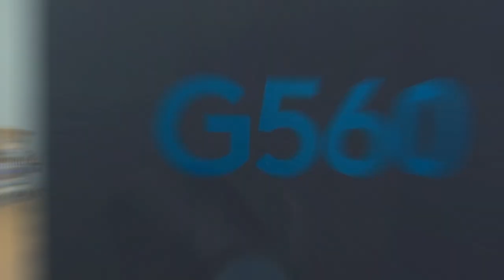BEST RGB SPEAKERS! - Logitech G560 Lightsync Speakers Unboxing and Review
Honestly who would've thought that 2018 was going to be the year of RGB RAM and RGB speakers haha, it's insane but these $200 Logitech G560 Speakers sound AMAZING for being what they are(They really should be because of how expensive they are) but thanks alot guys for coming to the channel and drop a like and sub if you enjoyed!!

Logitech G560 Lightsync Speakers: (Amazon - paid link)

All sponsored links and comments will contain the word "SPONSOR" or "AD." Any additional revenue stream will be disclosed with similar verbiage. All sponsored links and comments will contain the word "SPONSOR" or "AD." Any additional revenue stream will be disclosed with similar verbiage.